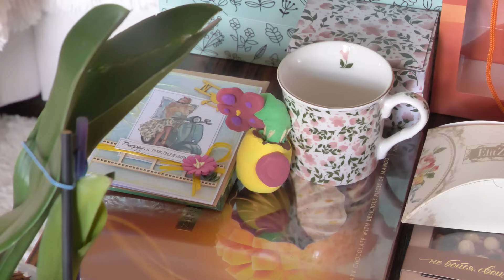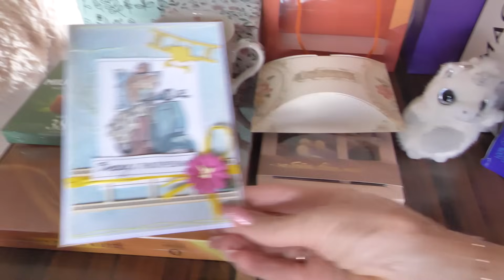Вернулась с выставки ВСЯ В ПОДАРКАХ 😊